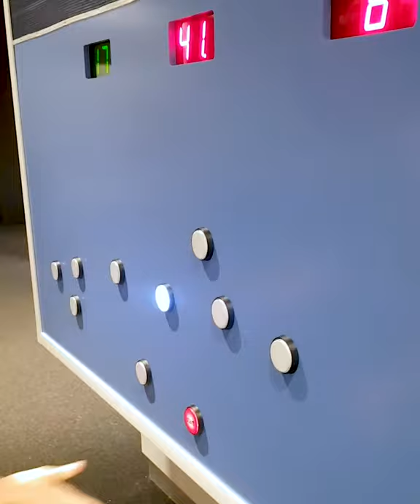Mia Blichfeldt får pulsen i vejret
Se med her, når elitebadmintonspilleren og ambassadør for LAD LEGENE BEGYNDE Mia Blichfeldt prøver kræfter ved 'Bordtennisbordet' i Testcentret - og tjekker sin puls både før og efter 😮

Prøv selv, om du kan få din puls op - oplev det olympiske Testcenter på Experimentarium.